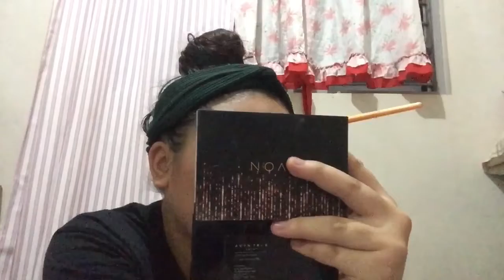Kilay tutorial (Using Ballpen)